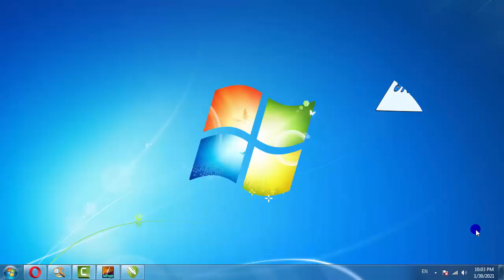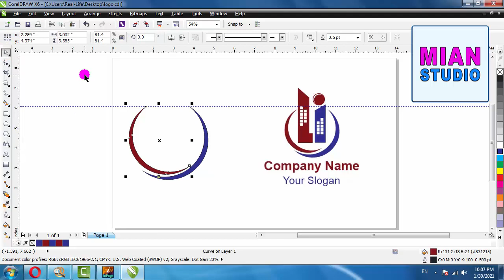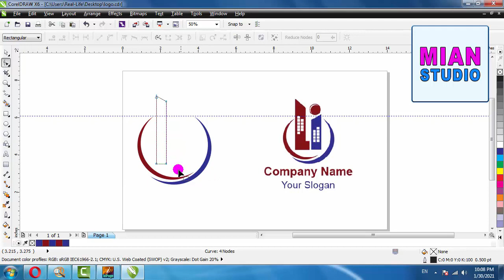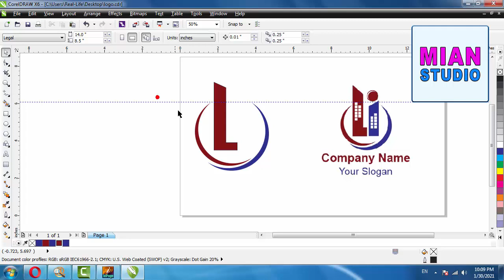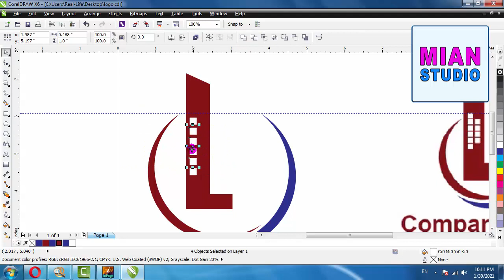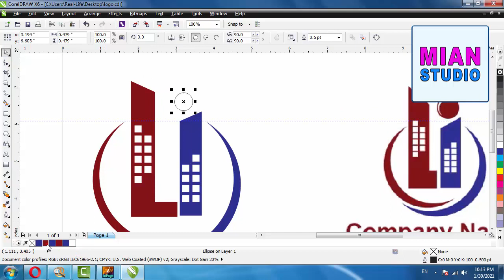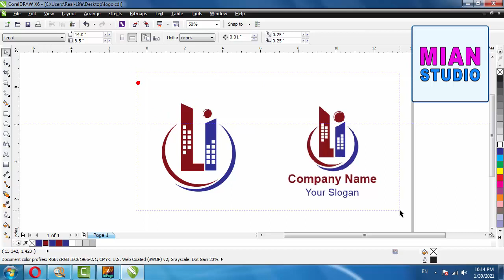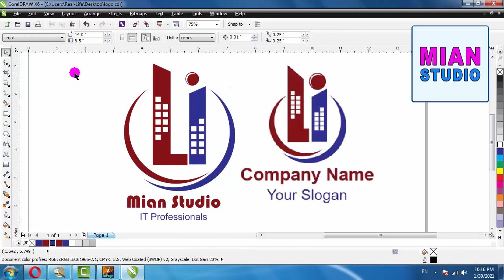How to design logo in CorelDraw | How to create professional logo in Corel Draw X6 | Graphics Design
How to design logo in CorelDraw, How to create professional logo in Corel Draw X6, Graphics Designing skills, freelancing skills, online earning skills, Mian Studio, میاں سٹوڈیو

Learn how to make money online | How to earn money | How to earn cash | Fiver freelancing jobs | Online Jobs

VISIT OUR BEST YOUTUBE VIDEOS LISTS

Typing Course | Best Typing Training | Easy Typing Lessons | Full Computer Typing | Complete Typing Tutorials in Urdu Hindi | ٹائپنگ ٹریننگ | ٹائپنگ کورس